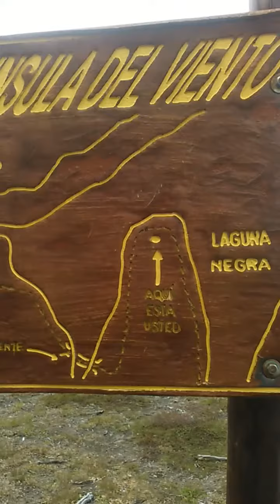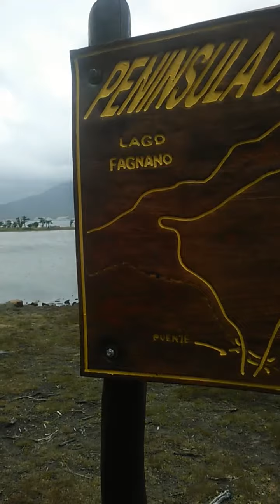Laguna Negra en Tolhuin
Reserva provincial Laguna Negra en Tierra del Fuego